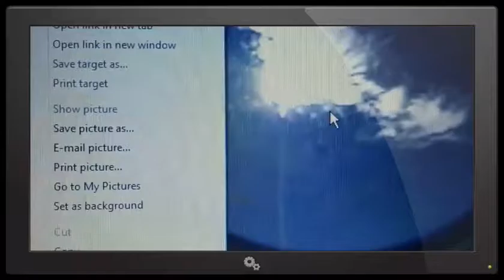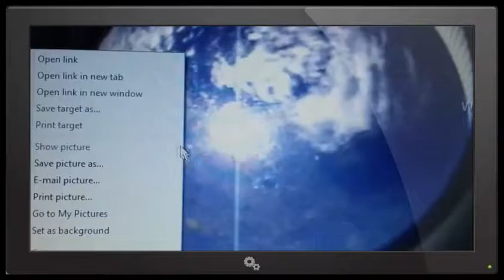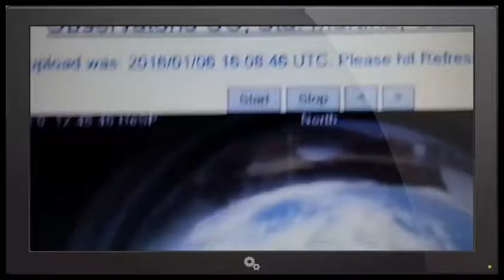Nibiru Planet X - Santiago Chile, Planets Breech Horizon. Real time live feed camera video